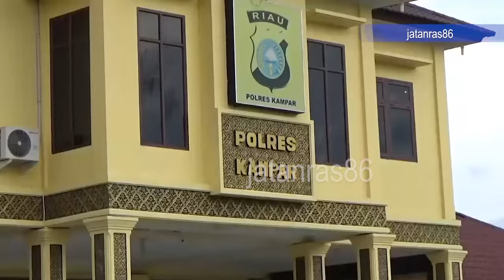Penyebar Garam Alus di Palung Raya diamankan Tim Ojo Loyo Polres Kampar